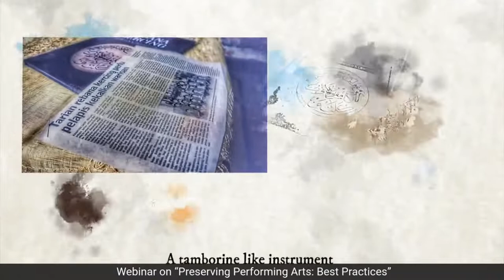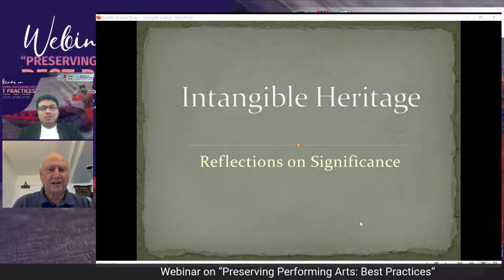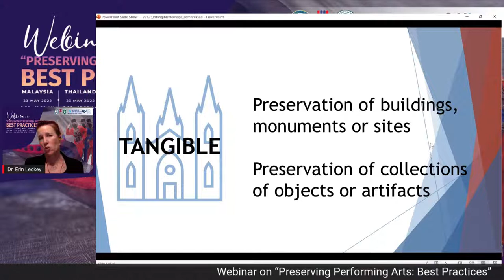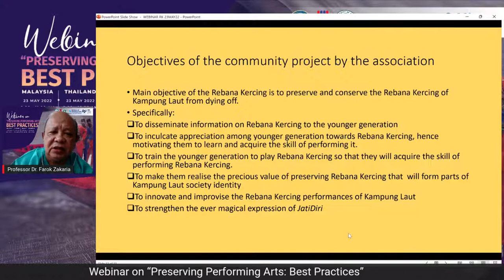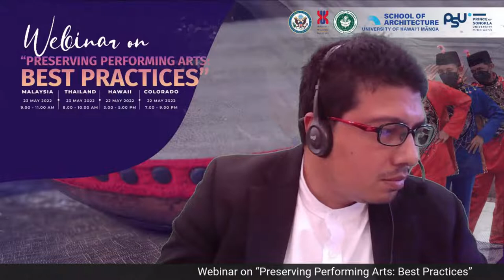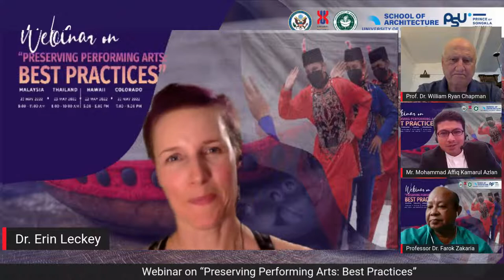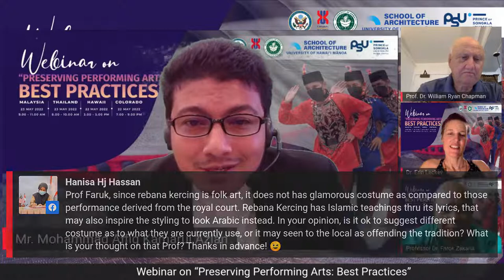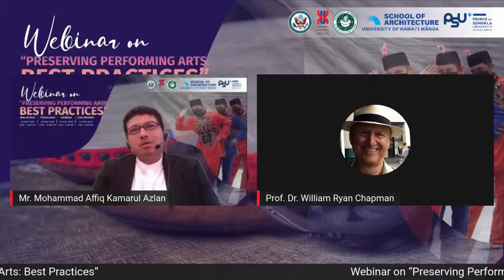PROGRAM WEBINAR “Preserving Performing Arts: The Best Practice​s​”